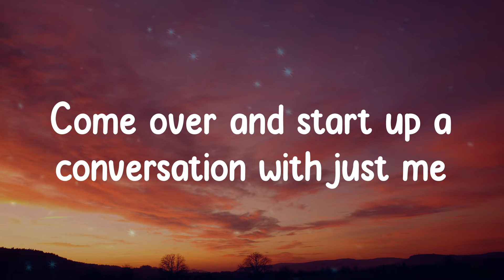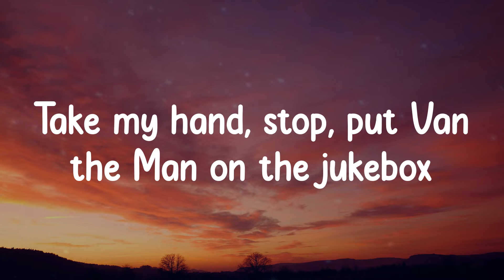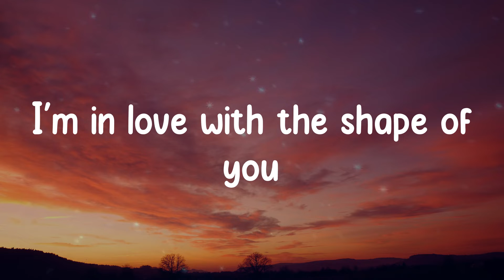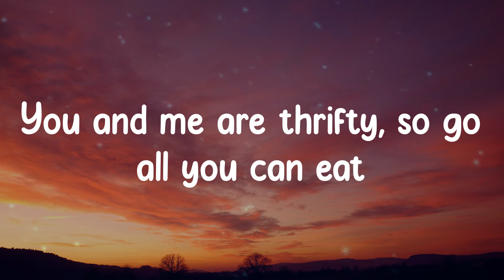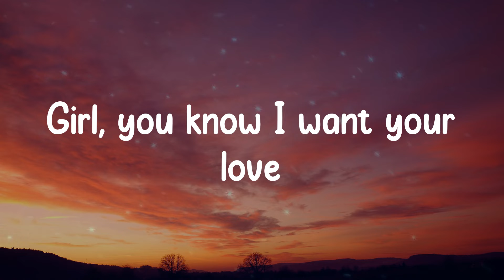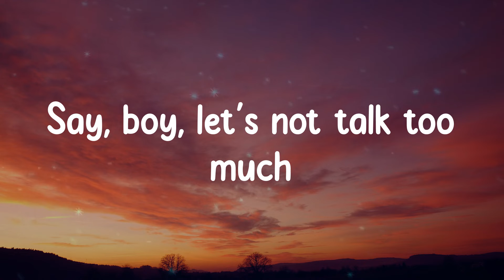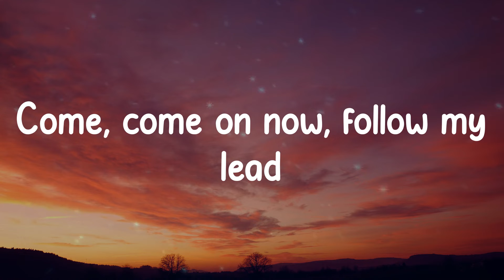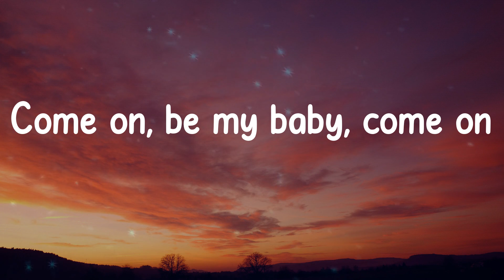Ed Sheeran - Shape of You (Lyrics)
Lyrics:
Oh—I—oh—I—oh—I—oh—I
I'm in love with your body
Oh—I—oh—I—oh—I—oh—I